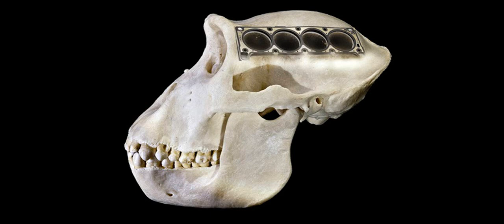BacksideGorilla Heatstroke 2015